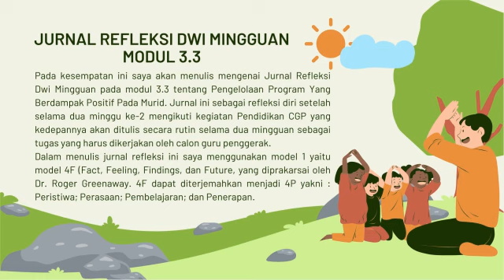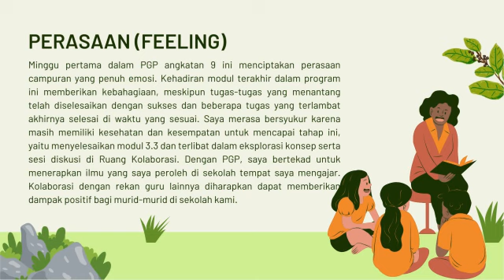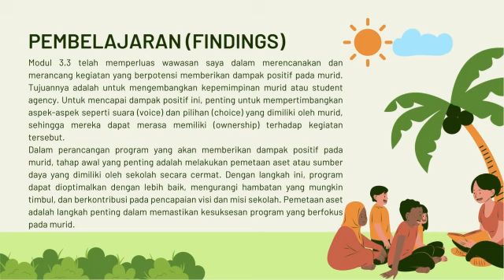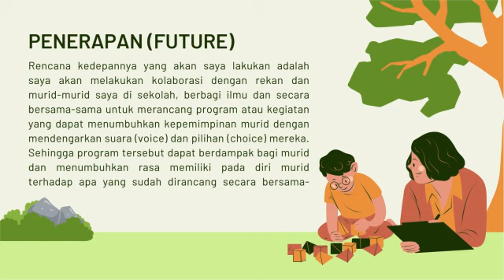JURNAL DWIMINGGUAN MODUL 3.3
dokumentasi jurnal modul 3.3. CGP angkatan 9 Kab Aceh Tengah link canva